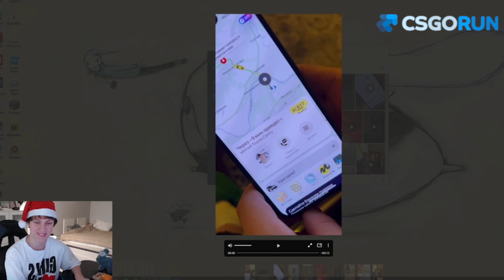Еля плаг разрушил карьеру плохогопарня